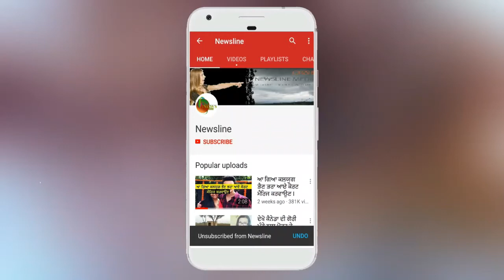Carry On Jatta 2 ਦਾ ਕਮਾਲ II Newsline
(ਵਿਗਿਆਪਨ ਦੇਣ ਲਈ ਸੰਪਰਕ ਕਰੋ)

Newsline Team